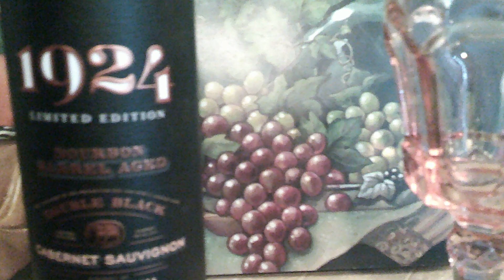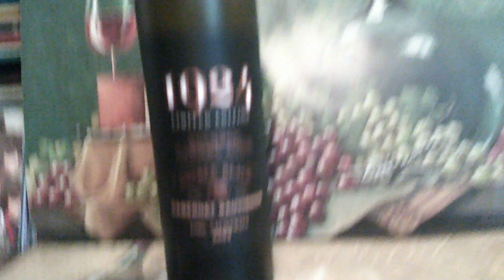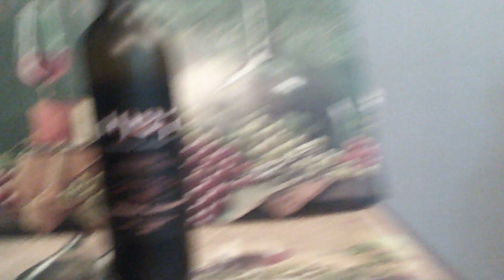Wine Tasting Methods - 1924 Cabernet Sauvignon , Limited Edition 2022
Today I sampled and scored a bottle of 1924 Cabernet
Sauvignon.